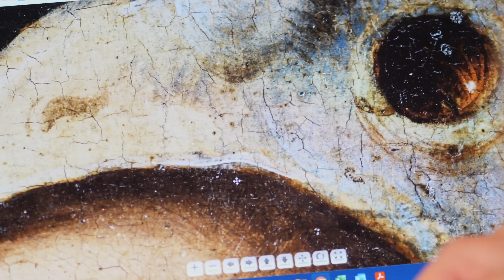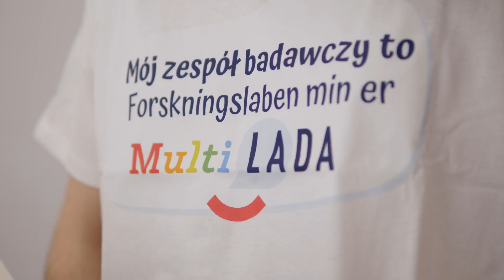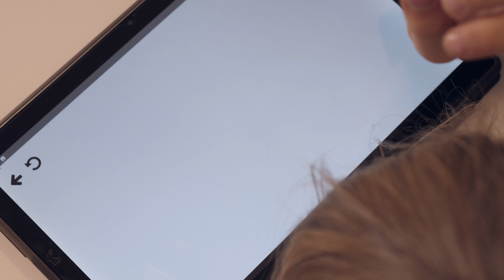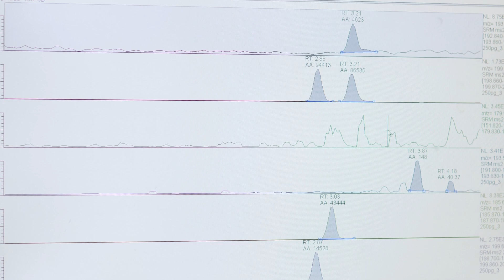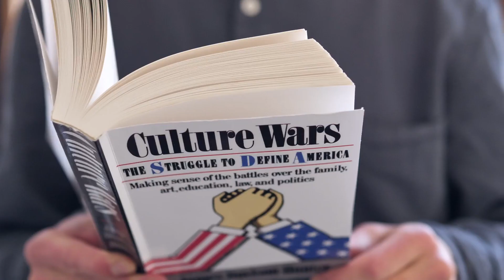Aimart Film Promujący Projekty Naukowe